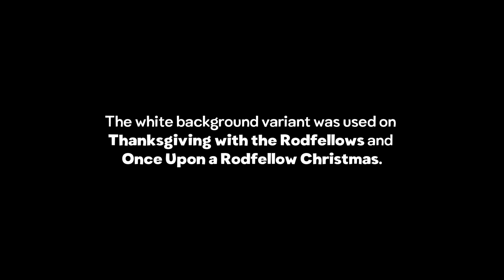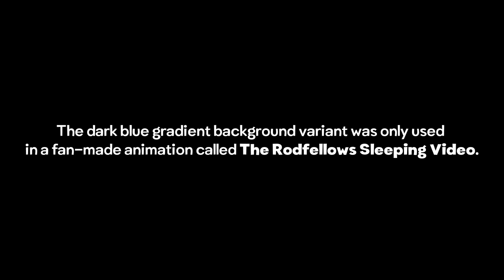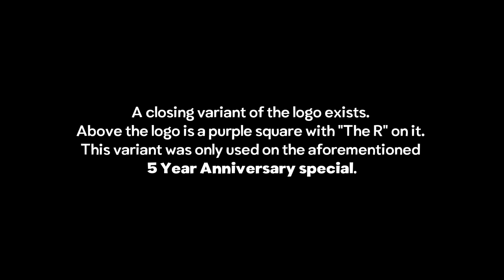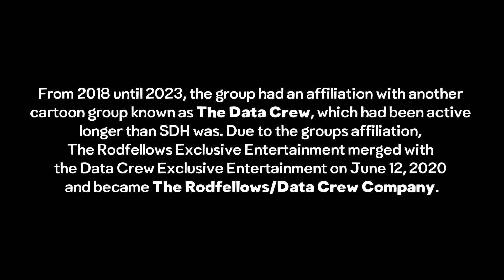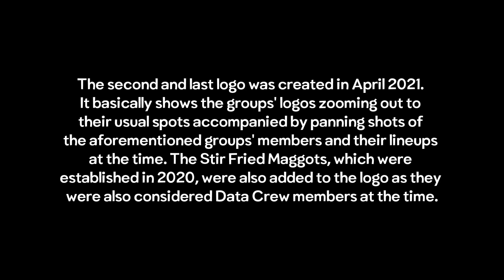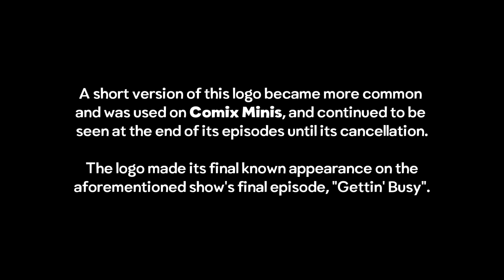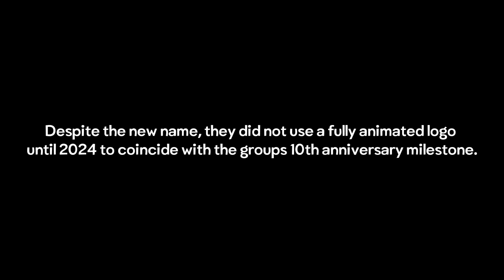Triplicity Entertainment Logo Evolution